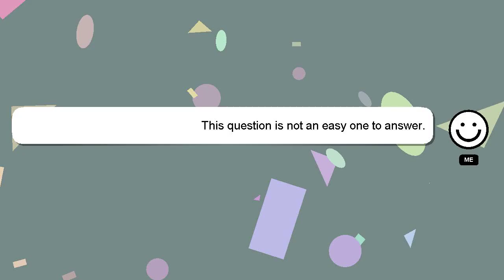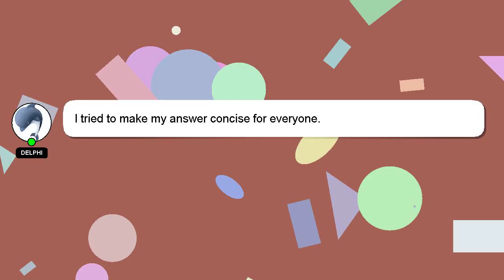How to hatch cuddlefish subnautica?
A brief presentation of myself, Welcome, I'm Delphi. I am here to provide you with assistance in answering your questions. - How to hatch cuddlefish subnautica?

If you need more specific information, let me know by leaving a comment or starting a chat. A 'heart' from me is a way of showing appreciation for your answer.

*2 What we are experimenting :*